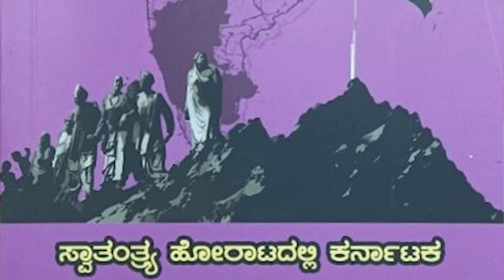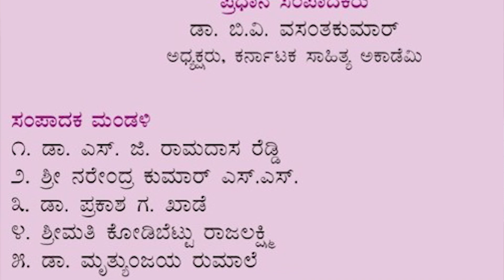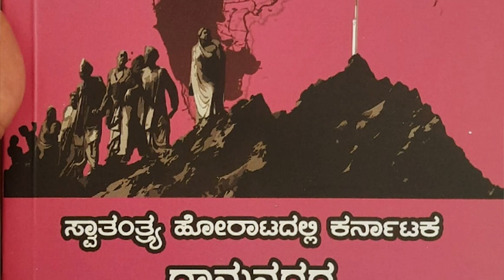"ಸ್ವಾತಂತ್ರ್ಯ ಹೋರಾಟದಲ್ಲಿ ಕರ್ನಾಟಕ" - 75 ಕಿರುಪುಸ್ತಕಗಳ ಸರಣಿ | ಪರಿಚಯಿಸಿದವರು- ನರೇಂದ್ರ ಕುಮಾರ್ ಎಸ್.ಎಸ್